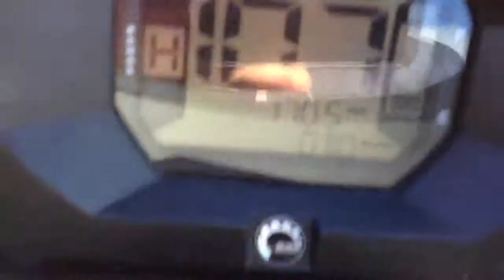2012 can-am outlander 1000xt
My silver can am 1000xt